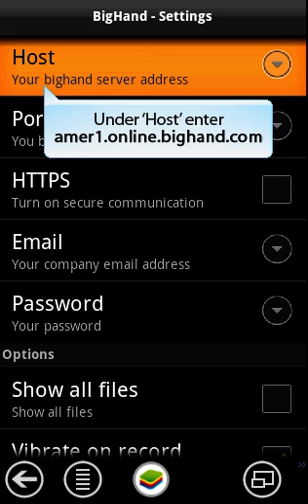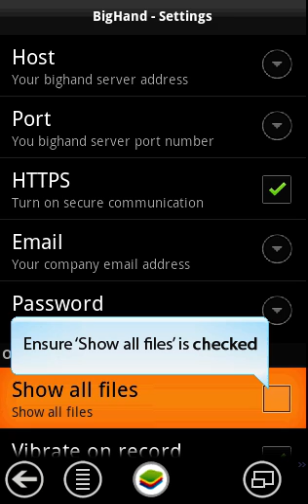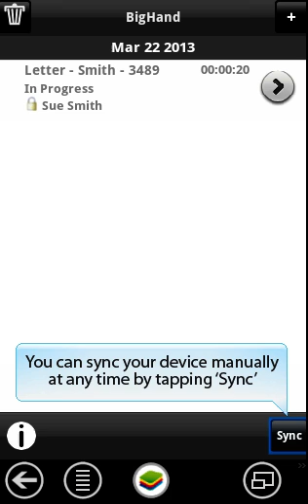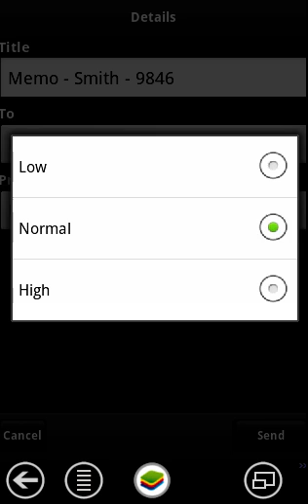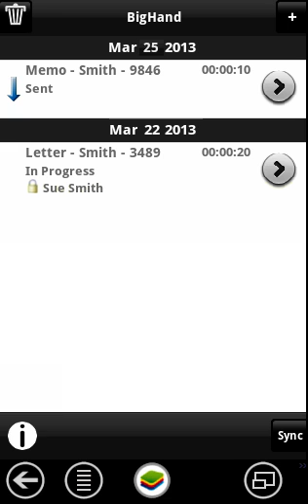BigHand for Android - Get Started Guide (US)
Learn how to configure your device settings, as well as a quick guide on how to dictate and send with BigHand Professional Edition for Android.